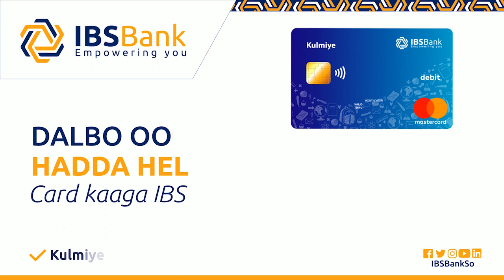WARBIXIN Baarlamaanka Puntland oo ansixiyay wax ka beddelka dastuurka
Baarlamaanka Puntland oo maanta go’aan ka gaaray arrin la isku hayo iyo wararkii ugu danbeyey xaalada Magaalad Garoowe ee Caasimada Puntland.